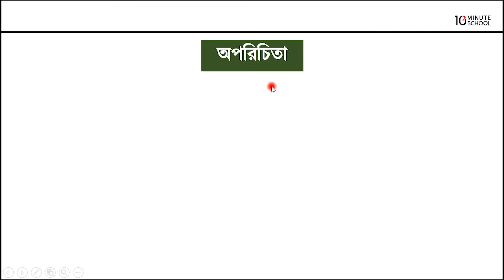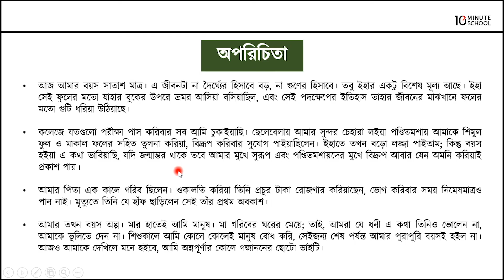অপরিচিতা - মূলভাব - ০১ [HSC]